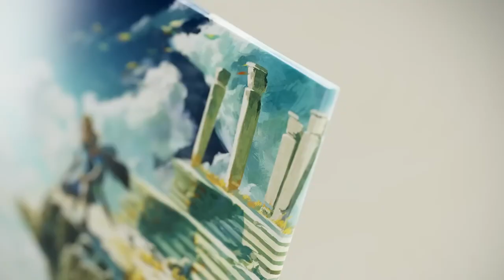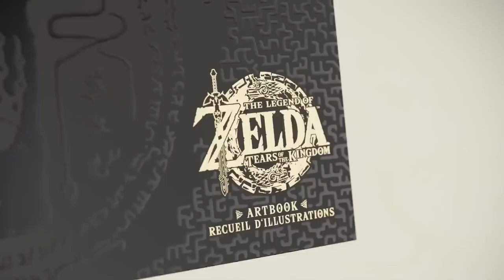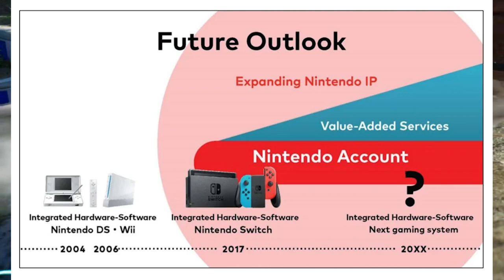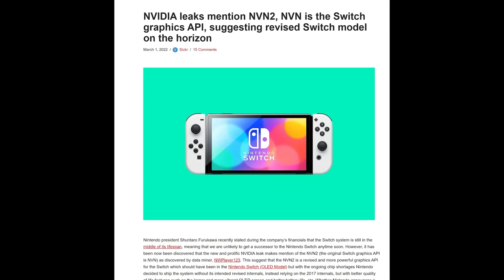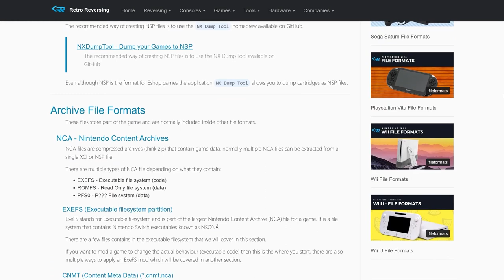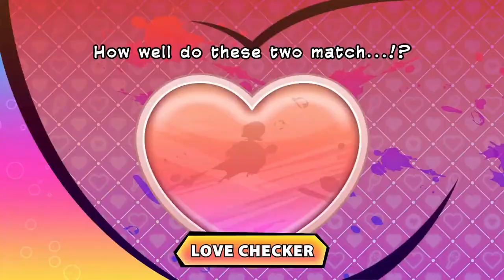Nintendo Switch 2 Backwards Compatibility Concerns Are Misplaced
What is going on? Fellow youtuber suggests that BC is a problem for Nintendo Switch 2. I think they are wrong.

Thank you everyone for your continued support!